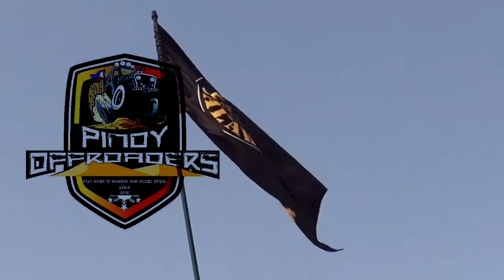SAND DUNES WEEKEND WITH PINOY OFF ROADERS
Woke up in the middle of the sand dunes with 4x4 beasts.